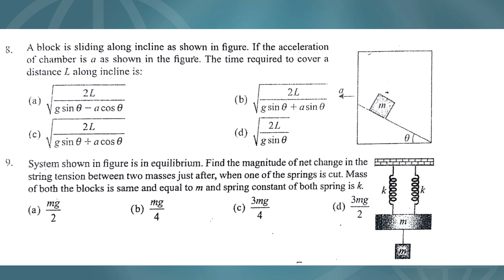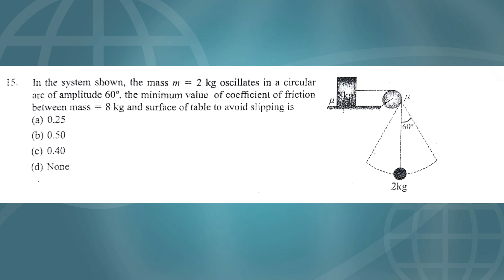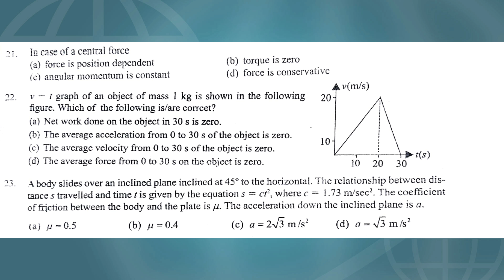PHYSICS Practice Test for JEE ADVANCED 2018. MCQ of Single Correct and Multiple Correct Answer Type.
How to prepare for JEE MAIN/JEE  ADVANCED. Practicing test before final examinations which helps to maintain temperament as well as time management.  This test helps to read your preparation of JEE ADVANCED.